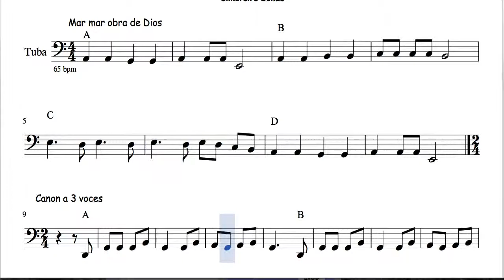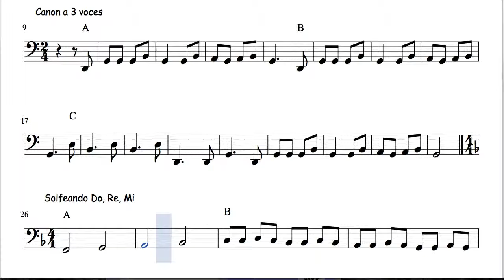17 de 30 Popurrí Mix Partituras Populares Infantiles de Canon de Tuba Mar mar obra de Dios